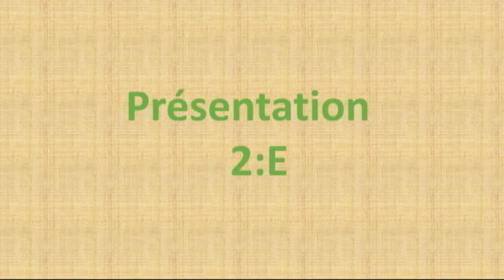PRÉSENTATION DE 2E REY CARLOS III VIDÉO PAR JUANJO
Et voilà la dernière classe de notre lycée à se présenter! Projet eTwinning Les Ambassadeurs de l'UNESCO, Águilas. Merci à Juanjo pour filmer, monter et partager sa vidéo.